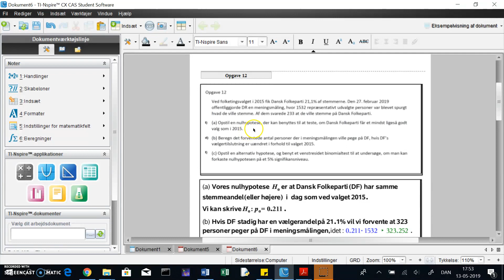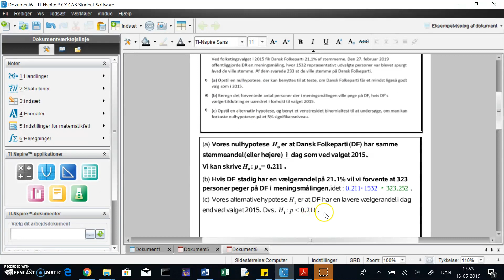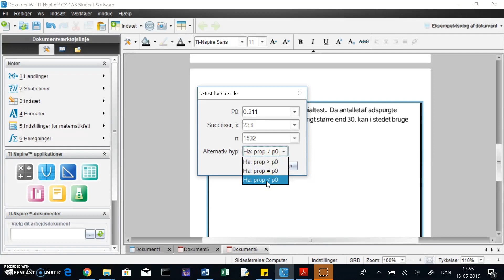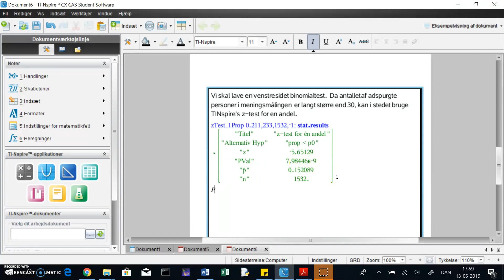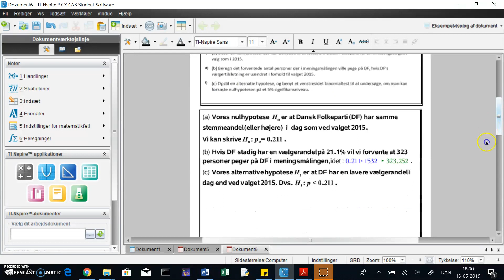TINspire: hypotesetest del 3. Alternativ hypotese og hypotesetest